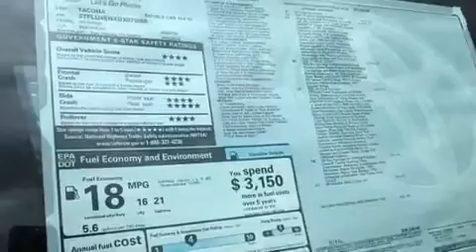2013 Toyota Tacoma Mount Laurel NJ 08054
We've been honored to serve the Mount Laurel NJ area , we promise that your experience at our dealership will exceed your expectations !

 Year : 2013
 Make : Toyota
 Model : Tacoma
 Engine : Gas V6 4.0L/241
 Trans . : Automatic
 Exterior : Black
 Miles : 7
 Interior : FJ13/GRAPHITE
 Stock : 32899